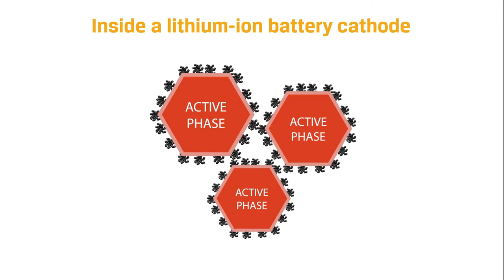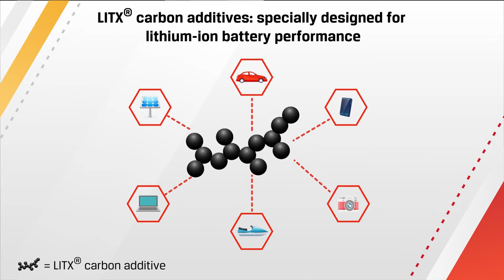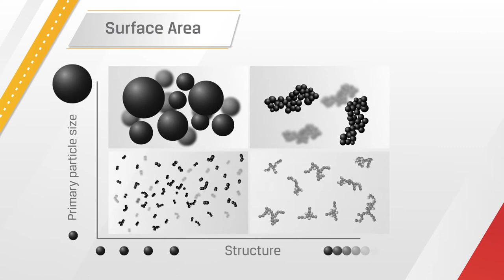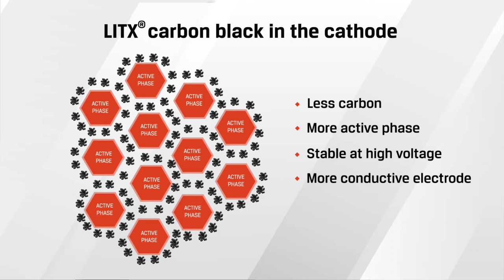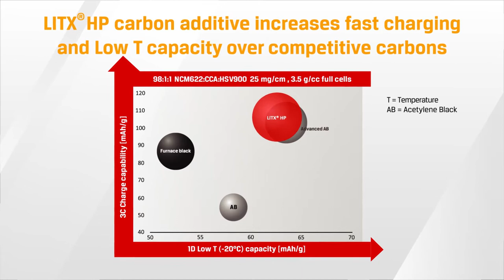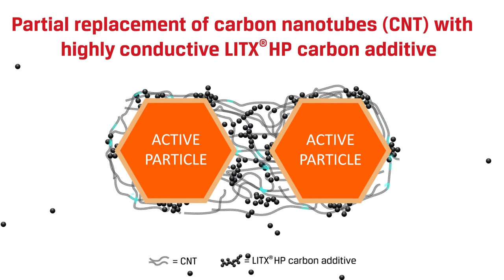Cabot Lithium Ion Battery Video